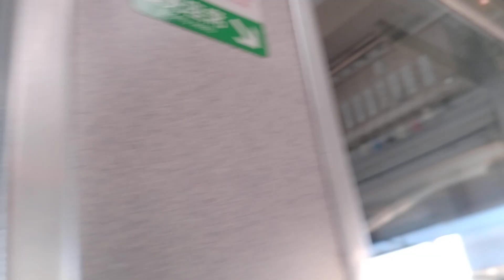2023-12-03Sun近鉄名古屋駅07:31発宇治山田行急行1435ｍｍ標準軌先頭車窓近鉄蟹江駅まで231203 073059 sh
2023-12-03Sun近鉄名古屋駅07:31発宇治山田行急行1435ｍｍ標準軌先頭車窓近鉄蟹江駅まで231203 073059 sh